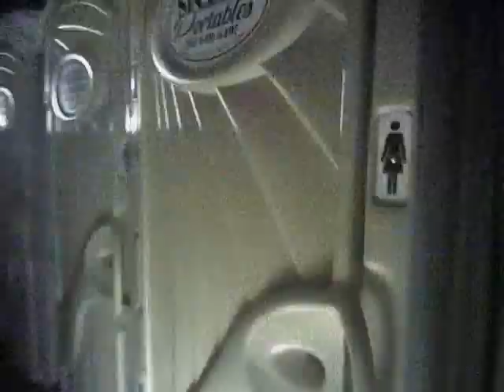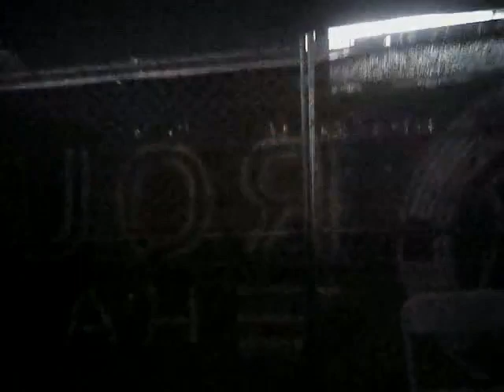Las Vegas Shooting - LVMPD Release #26 (#00504)